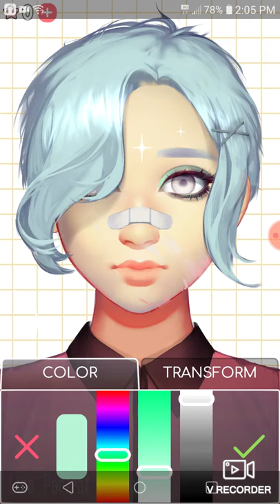Draconian is a girl